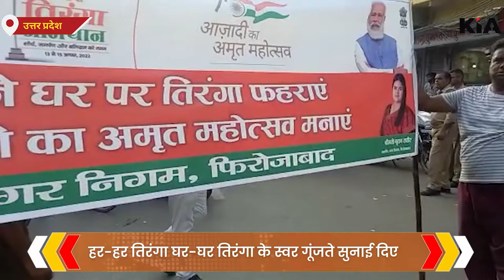महापौरऔरअधिकारियों ने निकाली तिरंगा रैली हर-हर तिरंगा घर-घर तिरंगा के स्वर गूंजते सुनाई दिए KIANews